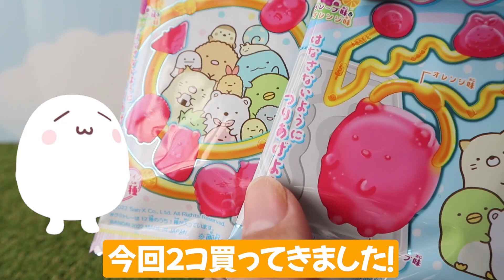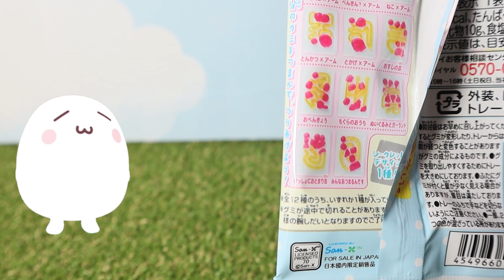つりグミがすみっコぐらしとコラボ！！すみっコたちをつりあげよう！【すみっコぐらし】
かわいい！！うまい

魔王魂
イラストAC
 PIXTA